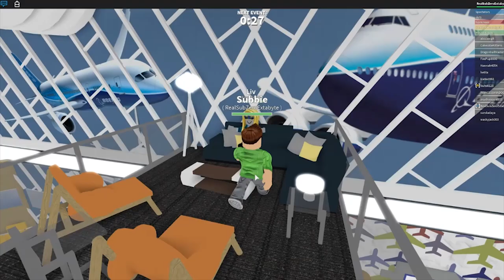Roblox Adventures - JOINING A REALITY TV SHOW IN ROBLOX! (Big Brother)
In todays Roblox Adventure, Sub join the popular Roblox Reality TV Show, Big Brother! He must be the last one to stay in the house and not get eliminated!

Join Sub in his Roblox Adventures as he plays various Roblox games, goes to the Roblox Hospital, online dates in Roblox, gets married and more!